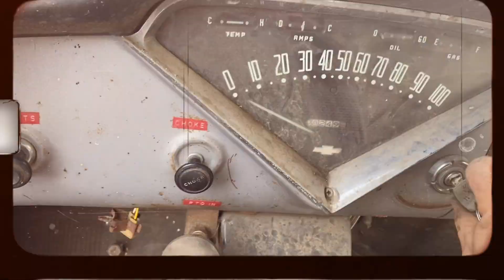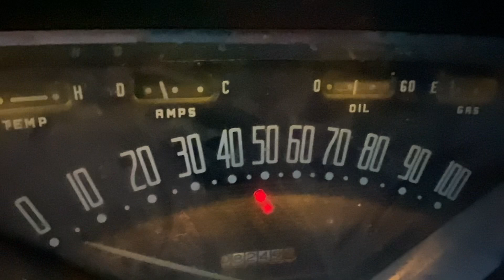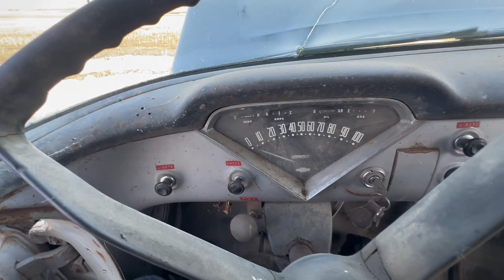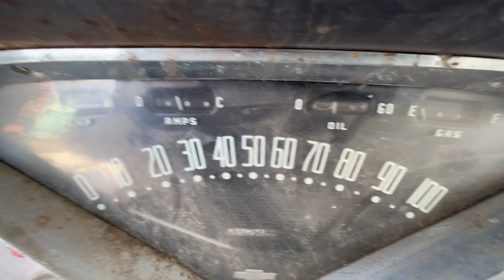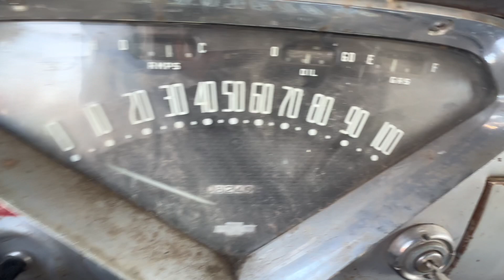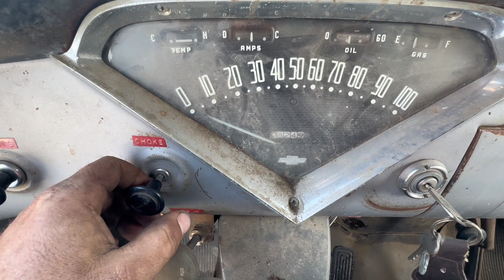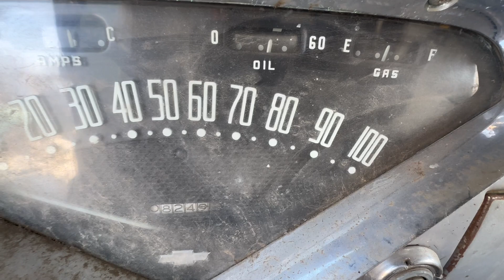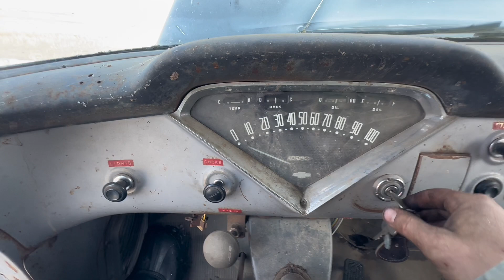Will it run? 1958 Viking 40